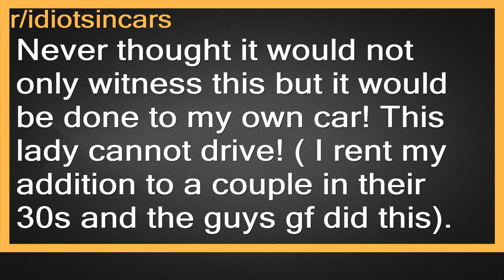Never thought it would not only witness this but it would be done to my own car! This lady cann...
Never thought it would not only witness this but it would be done to my own car! This lady cannot drive! ( I rent my addition to a couple in their 30s and the guys gf did this).